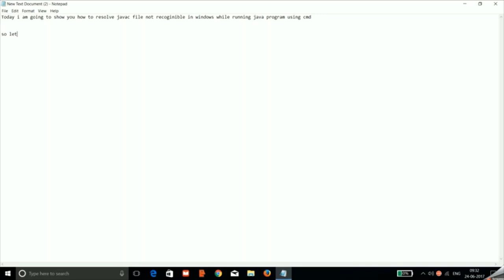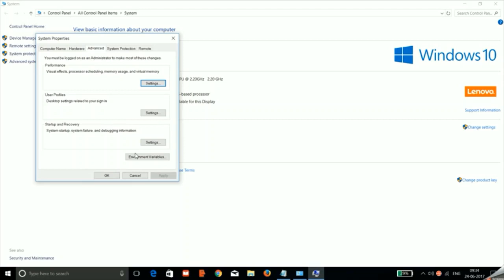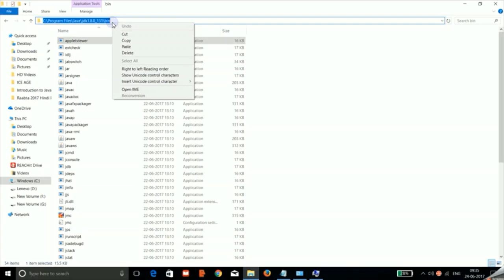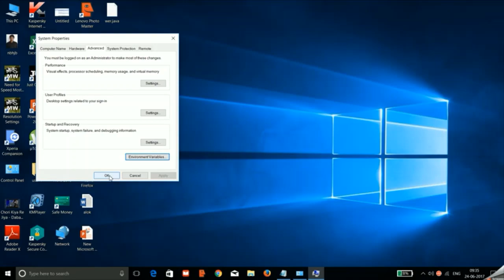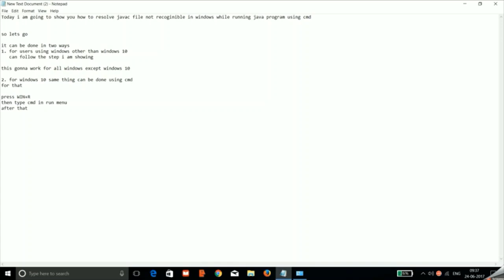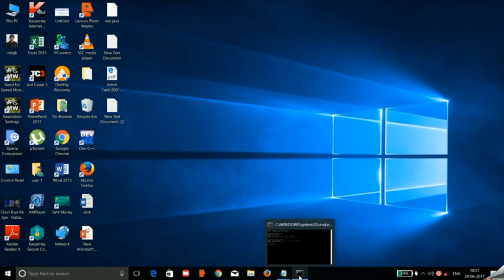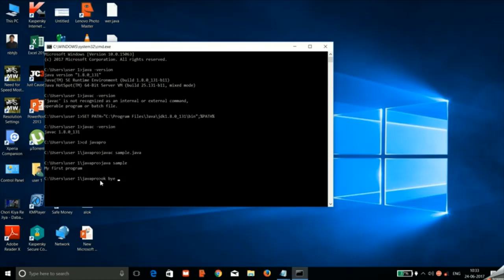Fix javac not recognised problem in windows 10